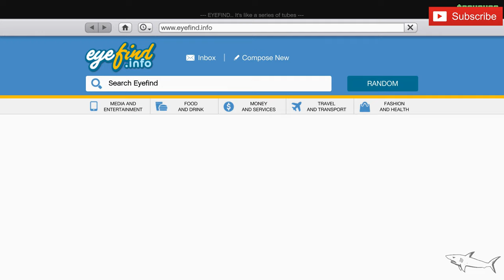BUGSTARS BURRITO is FREE | How to Get it! | GTA 5 Online | Review & Customization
The Declasse Bugstars Burrito is a Vans Vehicle featured in Grand Theft Auto V and GTA Online.

HOW TO GET THE BUGSTARS BURRITO IN GTA 5 STORY MODE:
In GTA V Story Mode, the Bugstars Burrito can only be found and stolen (see the spawn locations in the "Appearances" section below). It is not available for purchase.

HOW TO GET THE BUGSTARS BURRITO IN GTA ONLINE:
The Bugstars Burrito can be purchased in GTA Online from Warstock Cache & Carry for a price of $598,500.

The Bugstars Burrito can be stored in the Garage (Personal Vehicle). It can be customized at Los Santos Customs.

How to unlock the Bugstars Burrito Trade Price?
A discounted price of $450,000 (Trade Price)* can be unlocked for the Bugstars Burrito.

*Previously unobtainable, this vehicle was made available for purchase in GTA Online with The Diamond Casino Heist Update on December 12, 2019. The discounted SecuroServ Trade Price for the Bugstars Burrito is unlocked after the player has completed The Diamond Casino Heist Finale as a leader with this vehicle selected.

This is the Bugstars variant of the Declasse Burrito. This variant was made available for purchase in GTA Online with the 1.49 Diamond Casino Heist Update on December 12, 2019.

DECLASSE BUGSTARS BURRITO IN REAL LIFE:
The design of the Declasse Bugstars Burrito is based on a real life 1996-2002 Chevrolet Express.

DECLASSE BUGSTARS BURRITO TOP SPEED:
The actual top speed of the Bugstars Burrito in GTA V is 90.75 mph (146.05 km/h), as it's been accurately tested in-game by Broughy1322.

CAN YOU SELL THE BUGSTARS BURRITO IN GTA ONLINE?
Yes, you can sell the Bugstars Burrito at Los Santos Customs for a resale price of $359,100 (60% of the original purchase), plus 60% of the value of your upgrades.

DECLASSE BUGSTARS BURRITO: GTA V VEHICLE INFO
VEHICLE CLASS
Vans
MANUFACTURER
Manufacturer: Declasse Declasse
AVAILABLE FROM
Warstock Cache & Carry
GTA ONLINE PRICE
$598,500
DISCOUNTED PRICE
$450,000 (Trade Price)*
STORAGE LOCATION
Garage (Personal Vehicle)
MODIFICATIONS
Los Santos Customs
SELL
$359,100
TOP SPEED (GAME FILES)
80.78 mph (130.00 km/h)
TOP SPEED IN-GAME (BROUGHY)
90.75 mph (146.05 km/h)
BASED ON (REAL LIFE)
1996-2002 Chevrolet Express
SEATS
4
MASS / WEIGHT
2,500 KG
DRIVE TRAIN
RWD
GEARS
5